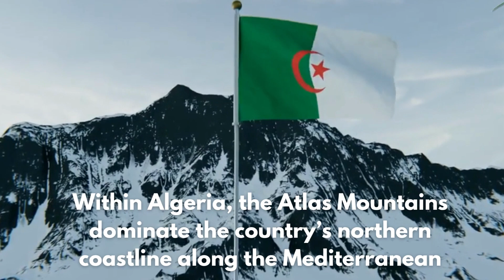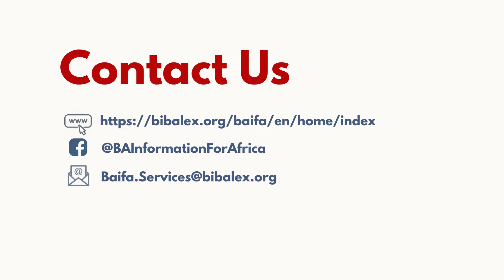𝗔𝗹𝗴𝗲𝗿𝗶𝗮 𝗥𝗲𝘃𝗼𝗹𝘂𝘁𝗶𝗼𝗻 𝗗𝗮𝘆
𝗛𝗮𝗽𝗽𝘆 𝗥𝗲𝘃𝗼𝗹𝘂𝘁𝗶𝗼𝗻 𝗗𝗮𝘆, 𝗔𝗹𝗴𝗲𝗿𝗶𝗮 !
Revolution Day is a public holiday in Algeria, and it is observed on November 1 each year. The holiday commemorates the beginning of the Algerian War in 1954, which led to Algerian independence from France in 1962.